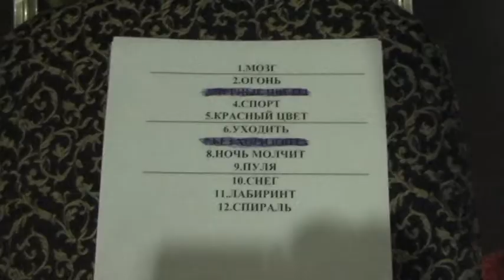Коллектив урбанической лирики Ругер на разогреве Soulfly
На видео демонстрируются табачные изделия и алкоголь
клуб Б1 какой-то 2008 или 9й год
видео любительское